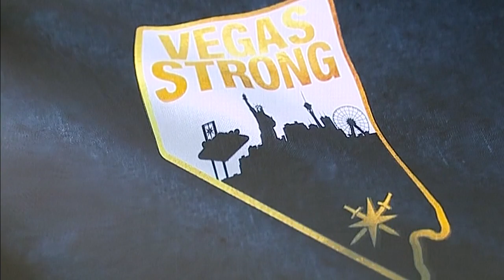Gallant on joining the Golden Knights, his teams hot start, and Fleury's importance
Vegas Golden Knights head coach Gerard Gallant joins Prime Time Sports to talk about his teams somewhat unexpected 3-0 start, the decision to join an expansion team, how important Marc-Andre Fleury is to the team and Florida.